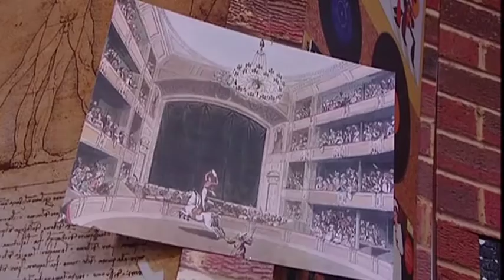Encyclopedia inventions. Circus (NTV - aired on 18.06.2013)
Infotainment heading morning program on NTV.
Film editor Jivan Jyoti